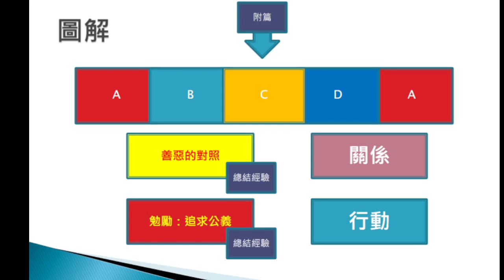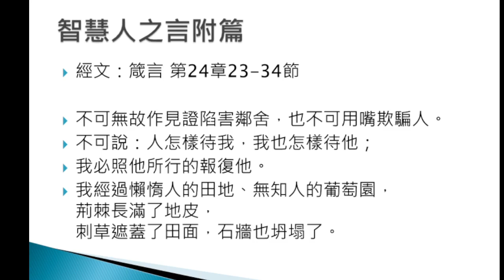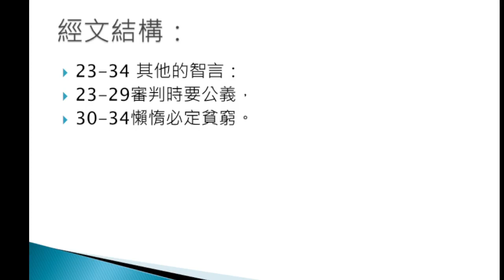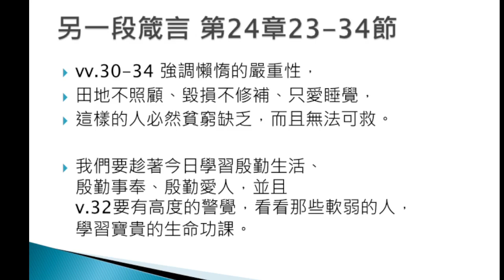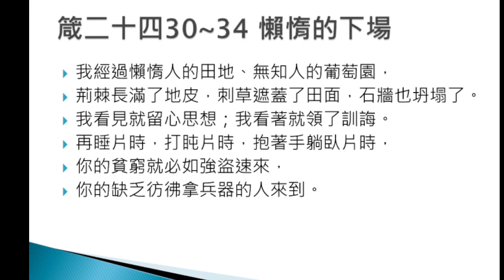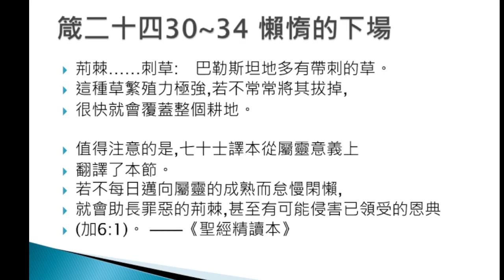箴言 C | 第24章 智慧人之言附篇 24:23-34 Part A | 智慧人箴言第二集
影片章節:
0:00 箴言
0:23 箴言 C | 第24章
0:47 智慧人之言附篇
1:47 經文內容 24:23-34
3:04 經文結構
3:23 經文亮光
5:14 經文註解 箴二十四23～25 公正不偏 道德勇氣
6:37 經文註解 箴二十四26～27 待人真誠 處事有序
8:00 經文註解 箴二十四28～29 不可報復
9:28 懶惰的下場
12:21 下一節繼續 經文精讀

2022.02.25 今日 我們更新了2段影片